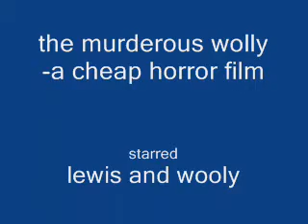the murderous wooly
the murderous wolly
lol i didn't really die